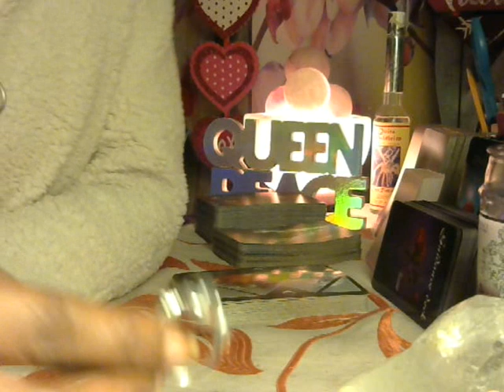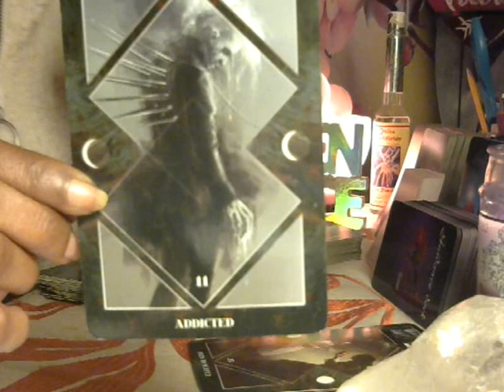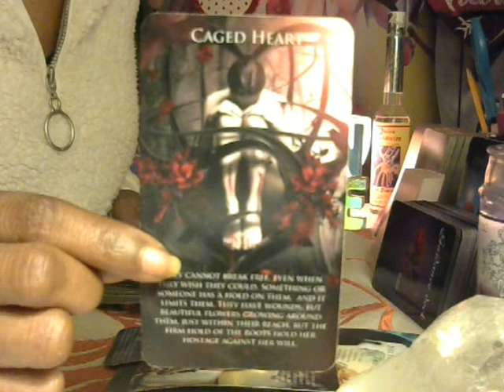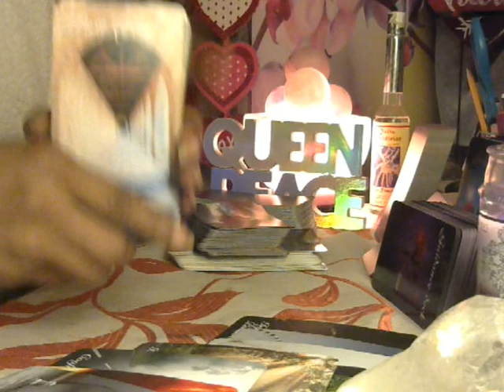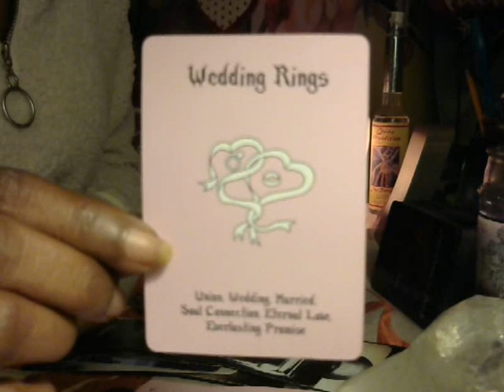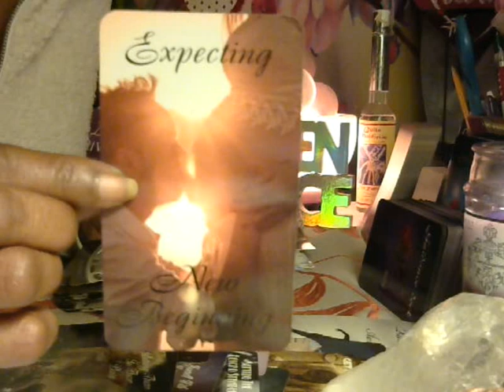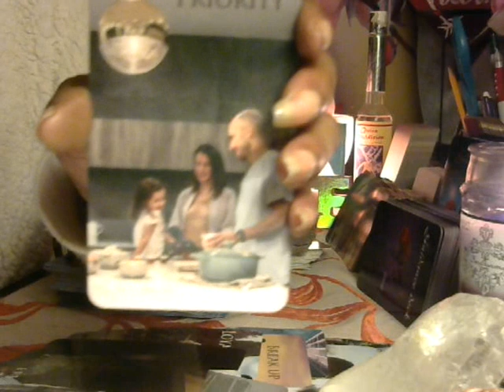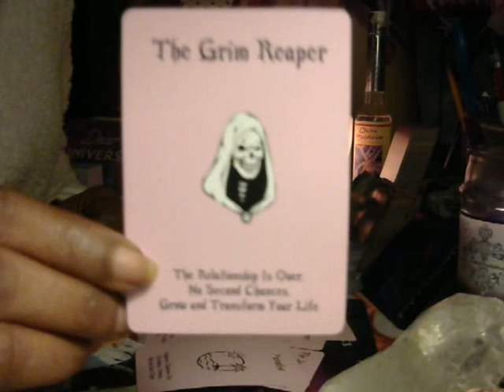DM What are you HIDING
I'm an Empath, Star-Seed, and a Light Worker for the Divine, Angels, Fairies, Arch-Angels. I deliver Tarot messages.

General Life reading are 45.00 for 1 Hr.
Twin Flame readings - $65.00 1 Hr.
Relationship Spread - $ 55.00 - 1 hr.
Healing Spreading - 1 hr. - $45.00
Quick Mini General Reading - $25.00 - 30 mins.
Karma Spread 45 min. $45.00
My Reading include intentions, past, present, outcomes, blockages, healings, secrets & etc.

I'm part of the TWIN FLAME COMMUNITY